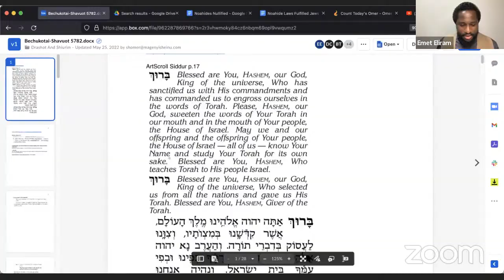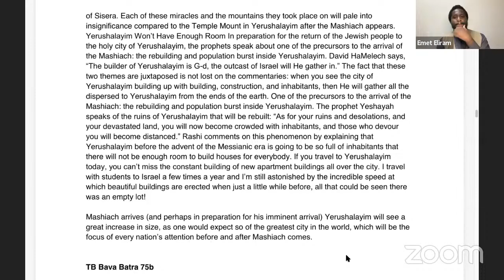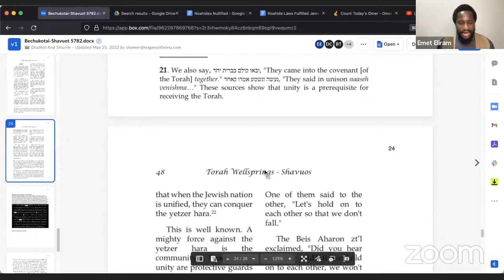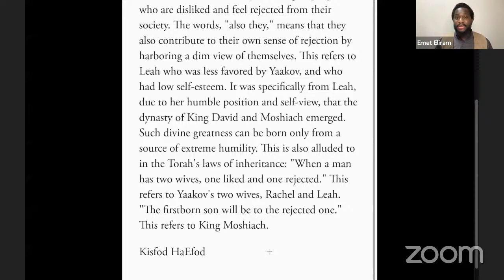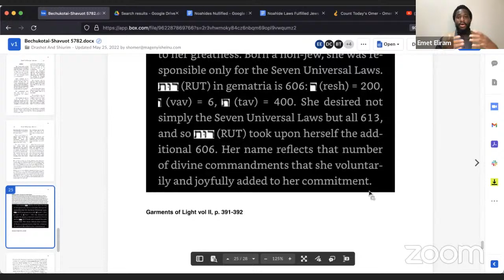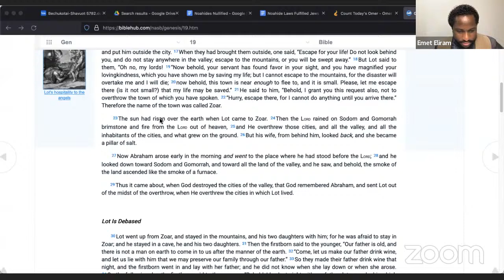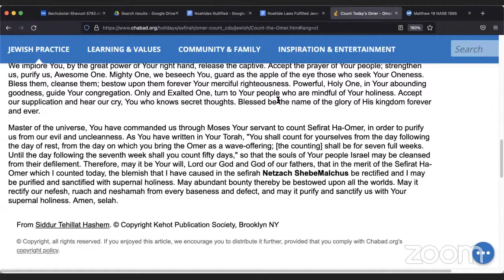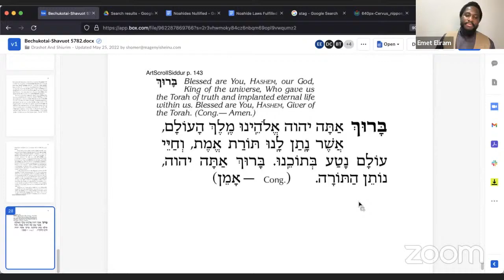Beit Midrash Bamidbar 5782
The Future by Rabbi Lawrence Hajioff, The Secrets of Hebrew Words by Rabbi Benjamin Blech, The Artscroll Tanach Series - The Book of Ruth, Midrash Rabbah Naso, Torah Wellsprings Shavuos by Rabbi Elimelech Biderman